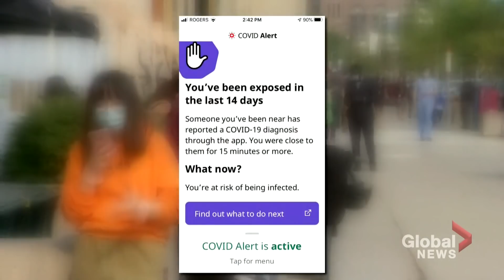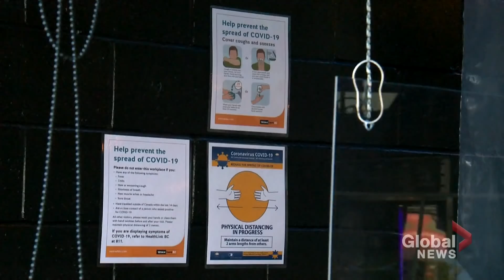Coronavirus: Toronto, Ottawa, Peel region face tighter social gathering limits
Ontario Premier Doug Ford has announced that starting Sept. 18, private gathering limits will be reduced to 10 people indoors and 25 people outdoors in Toronto, Peel Region and Ottawa.

The three regions have seen a rise in coronavirus cases and make up the bulk of Ontario’s daily COVID-19 case count in recent weeks.

The new limits do not apply to businesses and are only targeting private gatherings. They also do not apply to any region outside of the three hotspots.

Jeff Semple reports on the rules, and the new fines facing rule-breakers.